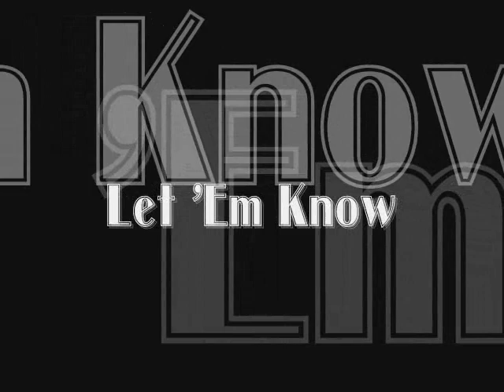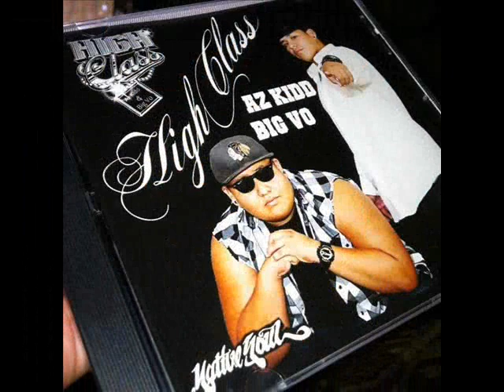AZ KiDD & BIG VO-Let 'Em Know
NEW MUSIC!!. THIS ONE IS OFF THE NEW ALBUM..."HIGH CLASS"